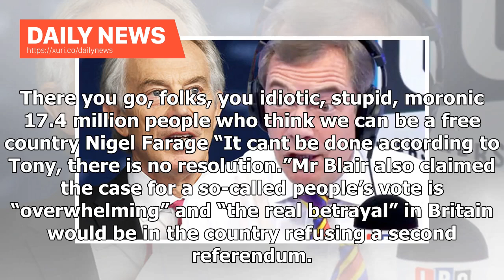Daily News - Nigel Farage has responded BRUTAL to Tony Blairs LATEST efforts to SCXPER Brexit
The former Ukip leader ripped into “Blair the preacher” claims that Labour members are “massively in favour” of another vote and reminded the former Prime Minister of the 40 percent of Labour supporters who support and voted for Brexit. Writing in the Evening Standard, Mr Blair said: “There have been two years of frankly fruitless negotiations. We are not agreed with Europe or among ourselves.”He added that the “problem with Brexit is Brexit because there is no resolution”.Mr Farage summed up th...